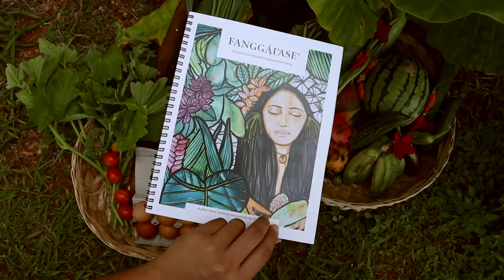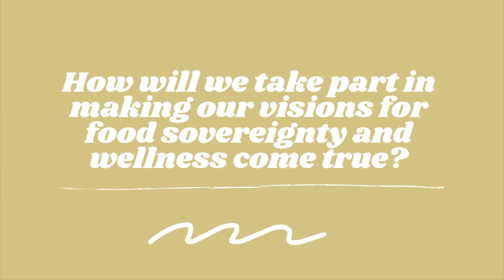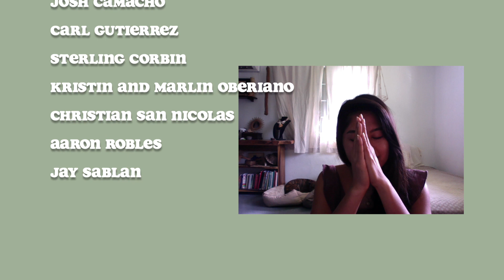From Our Nånas For Our Nenis | Ep. 3 | WELLNESS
Livia Marati: Ina Wellness Collective
735-8000

From Our Nanas, For Our Nenis web series began in response to the global pandemic and the need for us and islanders to evaluate our food systems. many in our community are suffering and anxiety is running high due to the recent spike in COVID 19 cases.
We really hope to offer a resource that encourages everyone to learn more about wellness and and start/reinforce their own health journey.
MCCA seeks to spread awareness about climate change, knowing where your food comes from and ways it impacts your body and our planet is critical to that.
We also want to offer a special discount on our ECookbook during this time when most food establishments are closed. Fanggái’ase is now only $10.00 online.